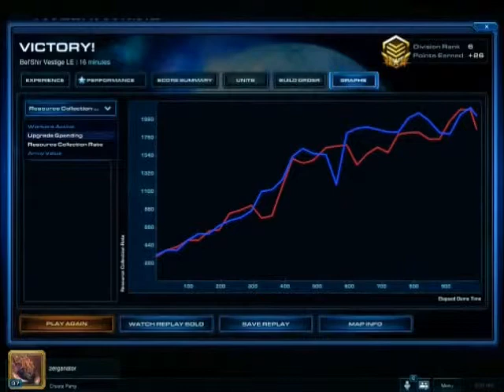SC2 HOTS 1v1 With The Zerganator Episode 3 part 4 (FINAL)